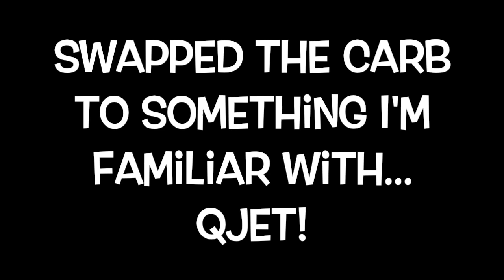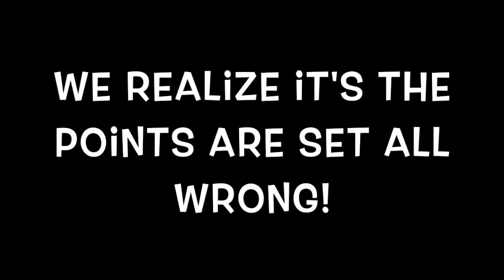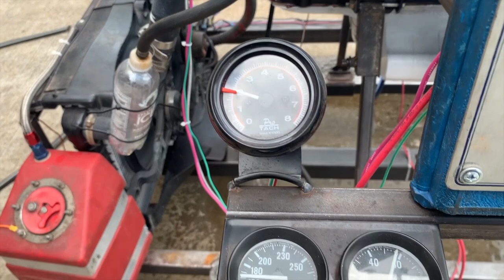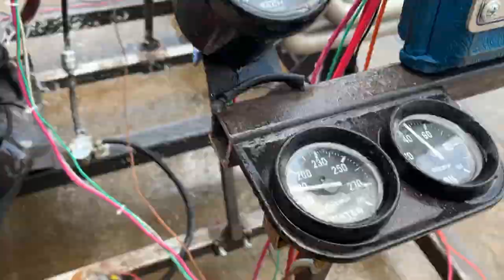What you've been waiting for, Super Stock Buick 350 Camshaft Break In!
Finally got everything together to get the Super Stock 350 Buick fired up for camshaft break-in. It did not go as smoothly as planned, but we got it done and the cam does not appear to be flat... I was lucky! Thanks for all the Help Jeff, Jerald, Jerald, Brian and Dr. Art for the Camera Work! It was really appreciated! Lesson Learned... Don't take the eBay Score Dual Point distributor out of the box and drop it in the engine without expecting it to cause issues. But we overcame the problems to get the camshaft broken in and now it's time to tear the distributor apart!